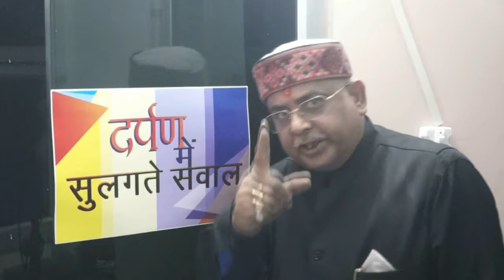(DID NEWS) गड्ढा मुक्त सड़कों के लिए शुरू किया अभियान